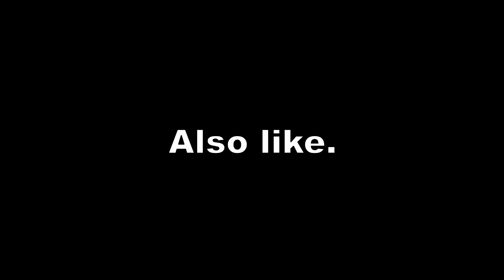Greasy Gamers Go Crazy in Smash Bros Project+ (stream highlight)